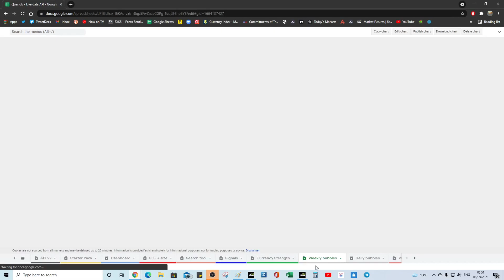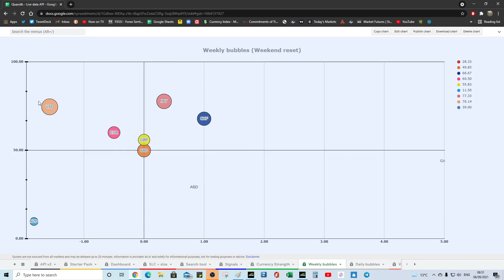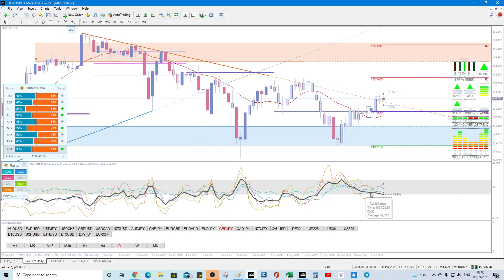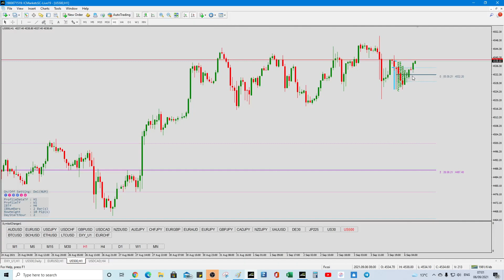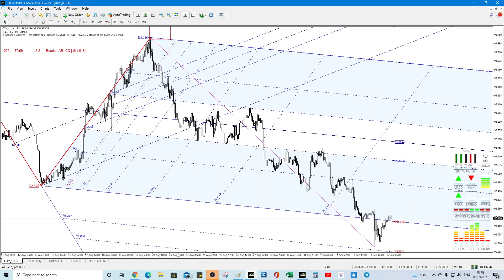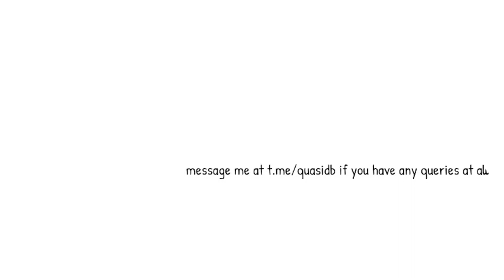Quasidb weekly forecast video 06_09_21